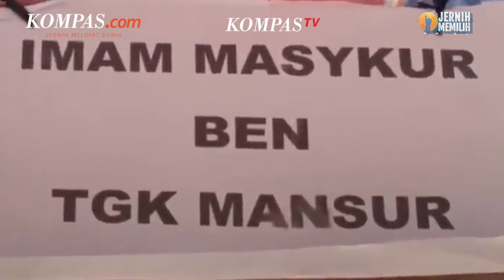Sembari Tunggu Visum Imam Masykur, TNI AD Siap Periksa Korban yang Dilepas di Tol Cikeas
Seorang pemuda asal Aceh bernama Imam Masykur diculik hingga dianiaya seorang oknum prajurit Paspampres dan dua prajurit TNI AD hingga tewas.
Namun untuk motif lengkap terkait peristiwa ini, TNI AD masih menunggu hasil visum korban. Oleh karena itu Danpomdam Jaya Kolonel CPM Irsyad Hamdie Bey Anwar menyatakan motif pembunuhan terhadap Imam Masykur belum bisa diungkap secara lengkap.
Ia juga menyebut bahwa ada satu korban lagi yang dilepas para pelaku di Tol Cikeas. Korban ini pun nantinya akan diperiksa sebagai saksi untuk menguak motif yang lebih jelas dalam peristiwa ini.
Penulis: Nirmala Maulana Achmad
Penulis Naskah: Hanindiya Dwi Lestari
Narator: Hanindiya Dwi Lestari
Video Editor: Dimas Bagasgara
Produser: Naufal Noorosa Ragadini